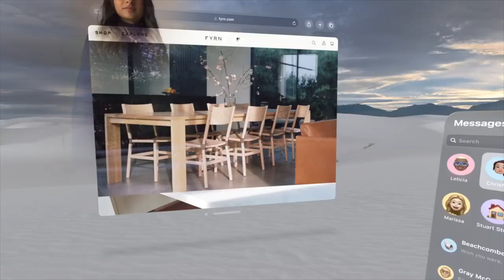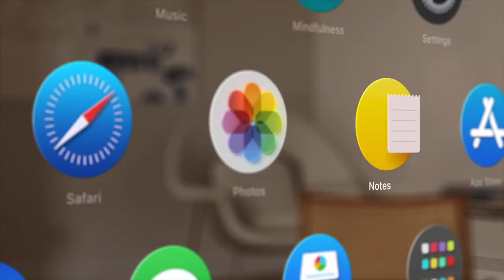Darkside of Apple Vision Pro - Problems with Vision Pro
This Video Contain Darkside of Apple Vision Pro

*Gears

editor : FCPX

Sound : Dolby

Machine : Macbook M1

Apple's vision for its products and services, while often celebrated for its innovation and user experience, is not without its criticisms and potential downsides. Here are some aspects that critics might consider the "dark side" of Apple's vision:

1. **Closed Ecosystem**: Apple products are known for their closed ecosystem, which means they tightly control both the hardware and software aspects of their devices. While this can lead to a more seamless user experience, it also limits user choice and can make it difficult for third-party developers to innovate within the  ecosystem.

2. **High Prices**: Apple products are typically priced at a premium compared to their competitors. This high cost can be a barrier for many consumers, especially in regions where the average income is lower.

3. **Repairability**: Apple devices are notoriously difficult to repair, with many components glued or soldered together. This can lead to higher repair costs and environmental concerns due to the difficulty of recycling or refurbishing old devices.

4. **Environmental Impact**: While Apple has made efforts to improve the environmental sustainability of its products, the production and disposal of electronics still have significant environmental impacts, including carbon emissions, resource depletion, and e-waste.

5. **Labor Practices**: Apple has faced criticism in the past for its labor practices, particularly in its supply chain. Reports of poor working conditions, low wages, and labor rights violations at some of Apple's manufacturing facilities have raised ethical concerns.

6. **Privacy Concerns**: While Apple has positioned itself as a champion of user privacy, there have been controversies surrounding its data collection practices and the level of control users have over their personal information, especially in cases where it intersects with law enforcement or government requests.

7. **Market Dominance**: Apple's dominance in certain markets, such as smartphones and tablets, has raised concerns about competition and consumer choice. Some argue that Apple's tight control over its ecosystem stifles competition and innovation.

These are just some of the criticisms that can be leveled against Apple's vision and practices. It's worth noting that opinions on these issues can vary widely, and Apple also has many supporters who appreciate its focus on design, usability, and integration.